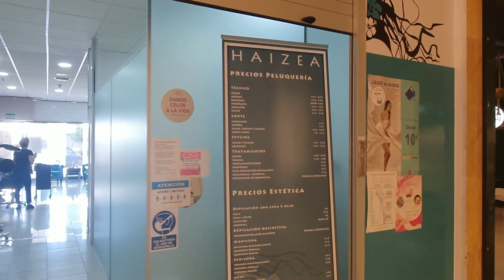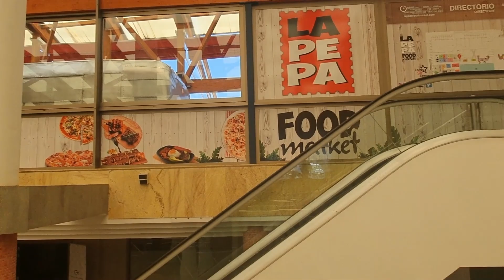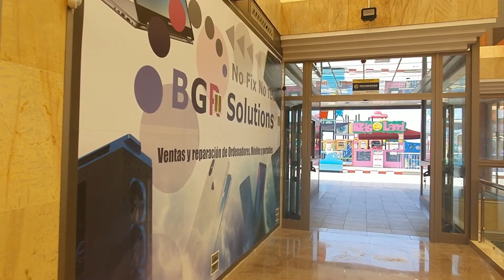Los Cristianos Tenerife Passarella Shopping Centre Olive Garden Deli La Pepa The Attic Funland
Walk today in Los Cristianos Tenerife Canary Islands just showing you the shops, bars and restaurants inside the Passarella Shopping Centre including the Olive Garden Deli, The Attic Bar and Funland kids play area.